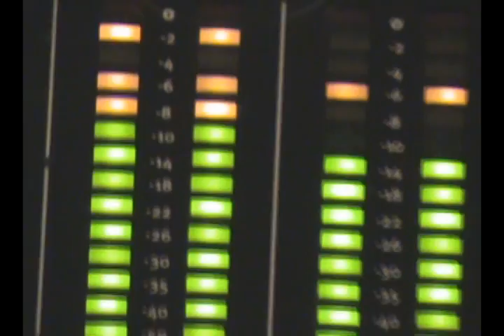EA$Y MONEY PROMO FINAL